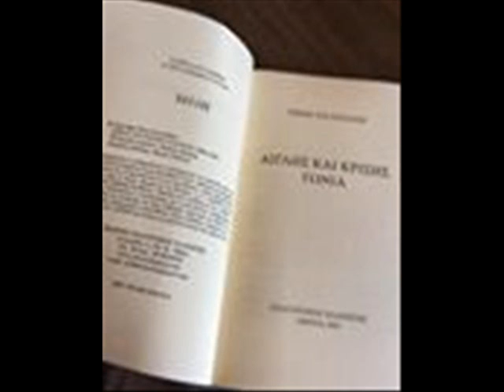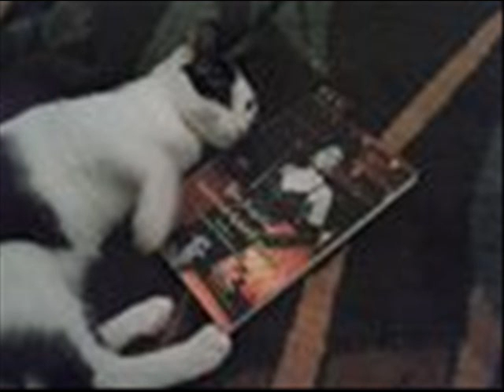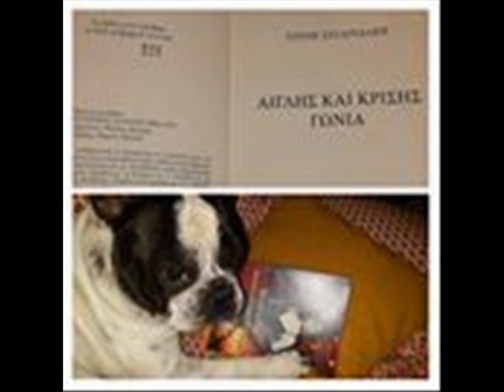Αιγλης και Κρίσης γωνία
I apologize for the bad visuals in some parts- or lack of. This is an audio I made for Jenny, with her approval , as as promo for her 4th book,  Aiglhs kai Krisis gonia, with pictures and material she provided for most part.